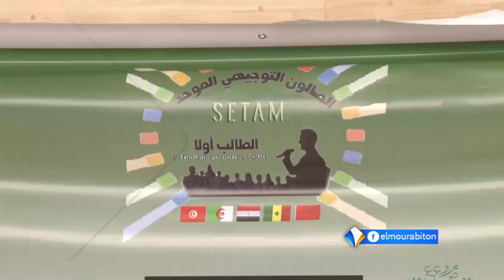صالون توجيهي للطلاب الممنوحين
تقرير:أحمد بابي
نظم بنواكشوط صالون توجيهي للطلبة الموريتانيين الممنوحين هذا العام، قدمت خلاله عروض توجيهية للطلاب وفرص التسجيل في الجامعات والمجالات المتاحة.
ويشكل الصالون في نسخته الأولى فرصة للطلاب لتبادل الخبرات مع ممثلين لروابط واتحادات طلابية للموريتانيين بعدد من الدول.